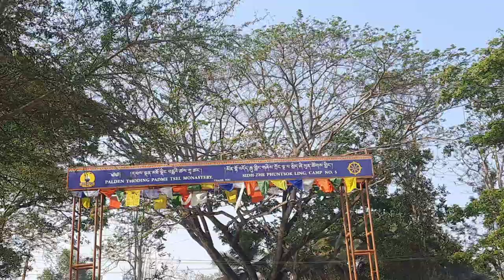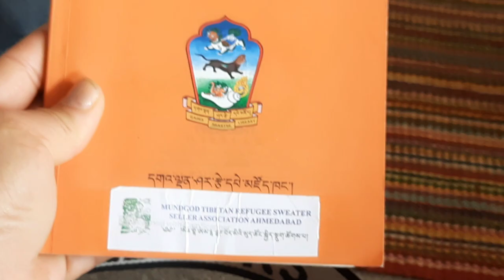welcome to norburi🙏🙏||mundgod |lhasa bhumo vlog